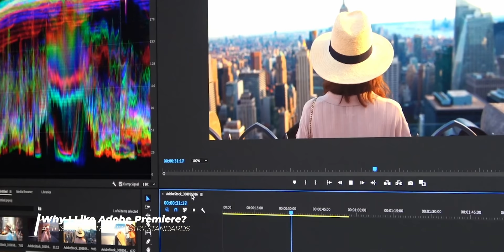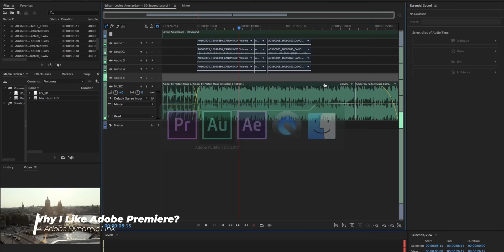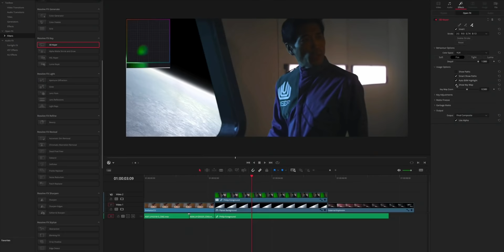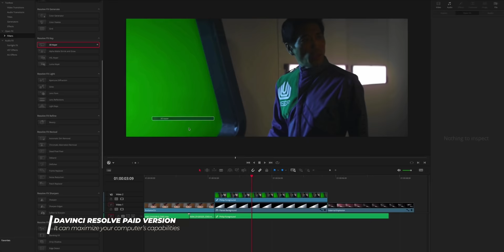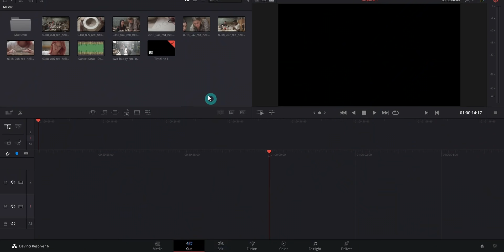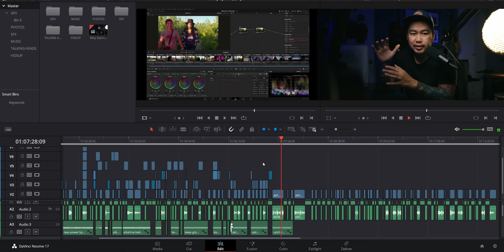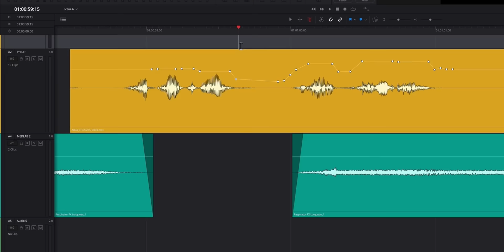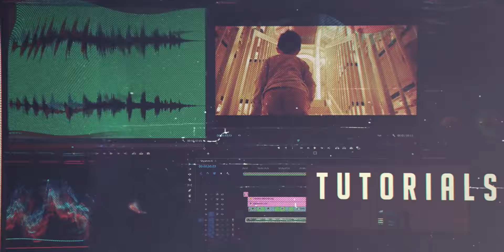The Best FREE Video Editing Software 2022 | Tagalog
My GEARS:
Zero-D
My Main Vlogging Camera: Fujifilm X-T4
My Main Vlogging Lens: Fujifilm XF 18-55mm
My Gimbals: DJI Ronin S2 | DJI RS3 Mini
My Cinema Rig: Smallrig | FXLion
My Monitor: Hollyland Mars M1 | Desview R5 | Desview R7s
My Slider: Zeapon Micro 2 Slider | Moza Slypod E
My Favorite Lighting Kits: Amaran 300C | Amaran 200x | Amaran 60X S | Amaran T4C T2C
My Tripod: Manfrotto | Benro
My Wireless Lavalier Mic: DJI Mic

-- FOLLOW ME --

My GEARS:
My Main Vlogging Camera and Lens: Fujifilm X-S10 XF 16-55mm f2.8
My Run N Gun Camera: Sony Alpha7 Mark 3
My Cinema Camera: Z Cam E2wE2M4
My Favorite Lenses: Tamron 17-28mm f2.8 & Tamron 28-75mm f2.8
My Favorite Cinema Lenses: Meike 16mm T2.2 and 35mm T2.2
My Gimbals: Moza Air 2 | Moza Aircross 2 | Moza Aircross 3
My Monitor: Desview R5 & Desview R7s
My Favorite Lighting Kits: Aputure Amaran 200x | Nanlite Forza 60 | Digitalfoto Helios B100 | Nanlite Pavotube II 6C | Godox SL60w | Aputure F7 | Deity D4 Duo
My Drone: DJI Phantom 4 Pro | DJI Mavic Air
My External Boom Mic: Deity S-Mic 2s | Deity Vmic D3 Pro | Deity VMic D3 Pro | Rode Videomic Pro | Rode Videomicro
My Wireless Lavalier Mic: Saramonic Blink Pro B2 | Hollyland Lark150 | Saramonic UWMic9 Kit2 | Lensgo 328C | CKMova Um100 Kit1
My Wireless Camera Transmitter: Hollyland Mars400s

-- FOLLOW ME --